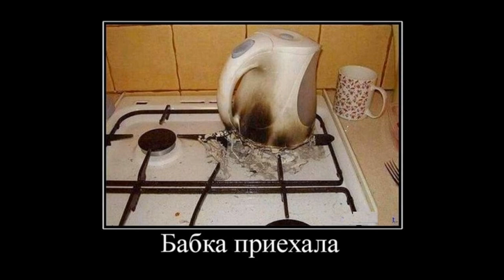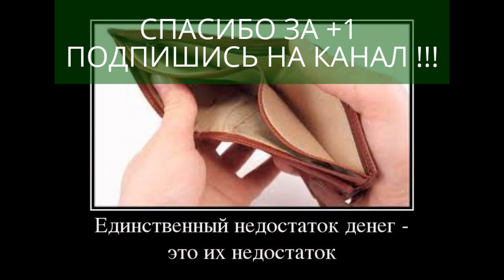ТОП ЮМОР Самое лучшие видео, самые смешные моменты! В ТОПе хорошее настроение !!!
О да я в восторге Я РЖУ ! Самые удачные и ЮМОР ные демотиваторы 2020 года, самые лучшие, самые смешные, самые забавные, самые весёлые, самые угарные, самые самые прикольные картинки и демотиваторы !!! Мы не оставим вас скучать !!!

ссылка на видео ТОП ЮМОР 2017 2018 года !  Самое лучшие видео, самые смешные моменты!